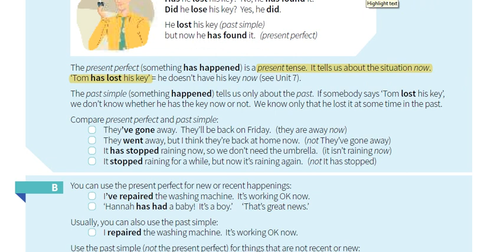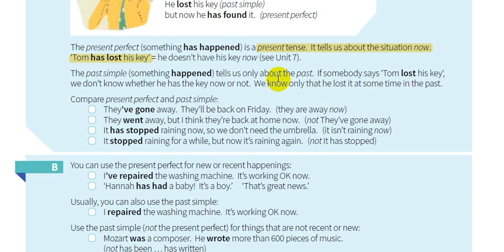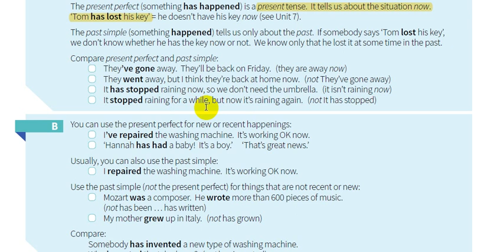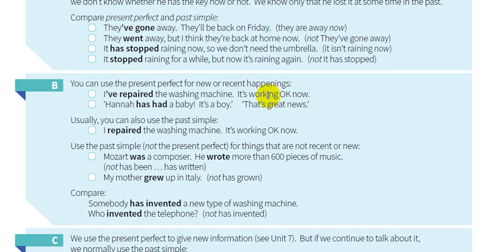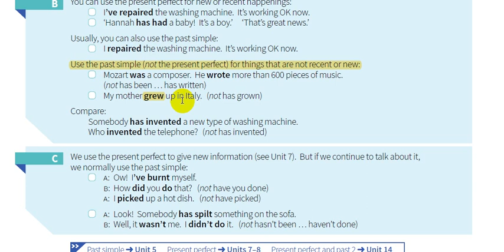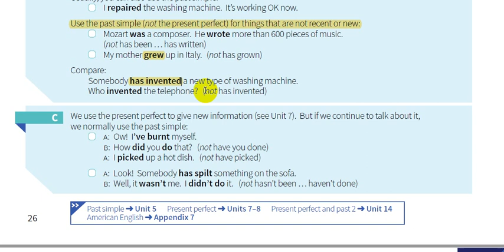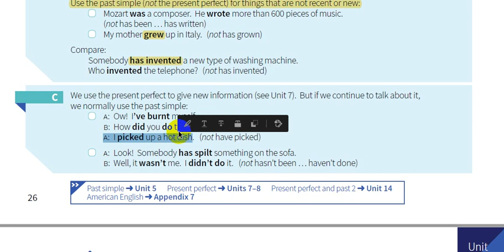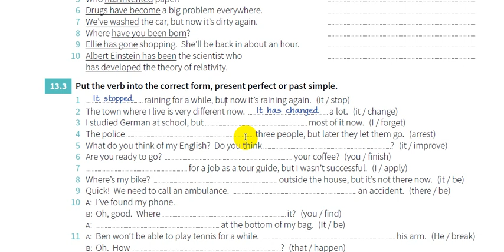13- شرح كتاب القواعد || English grammar in use 5th Edition || الثالقة عشر